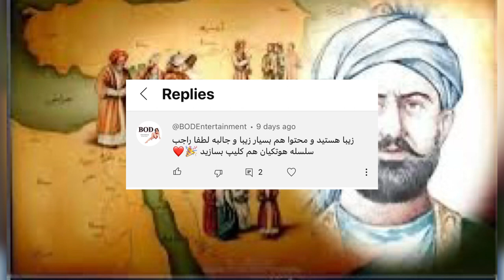تاریخ سلسله هوتکیان ( خراسان قدیم )